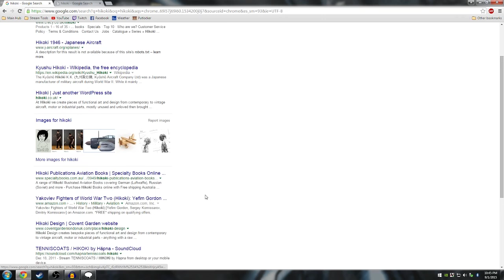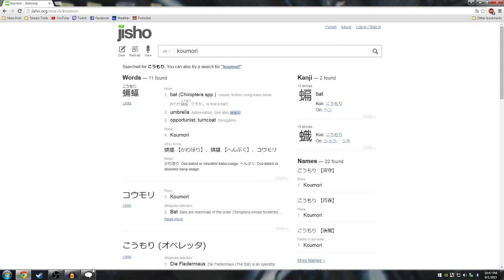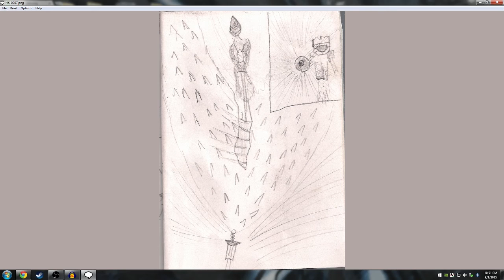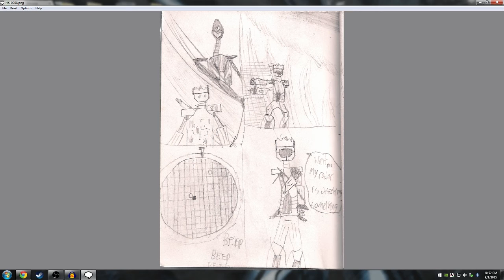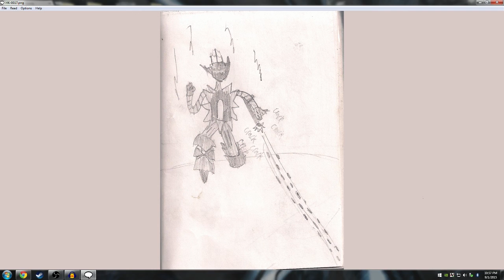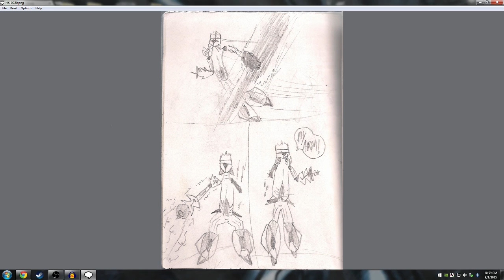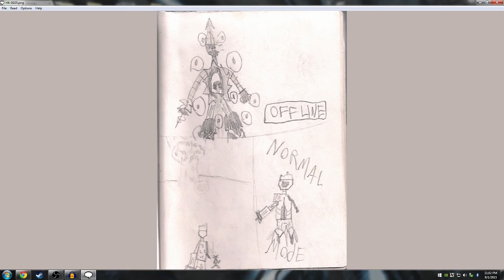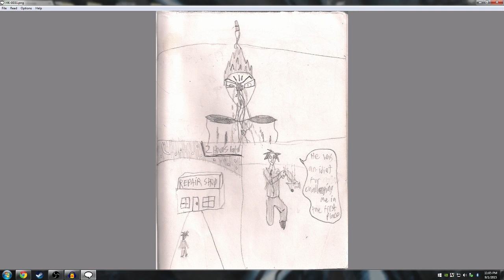Basement Quality Story Time - Hikoki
Nathan, Taha, and Pat are freakin' geniuses.

The vampire squid biffed it.